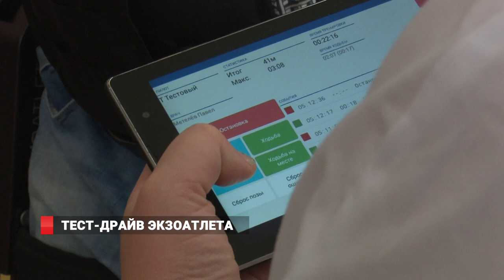Инвалиды Владивостока смогли встать на ноги. Что такое ExoAtlet?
Пациенты медицинского центра ДВФУ учатся заново ходить. С 24 июля в течение месяца в университетской клинике будут проходить тренировки с использованием новейшего «железного костюма». Центр реабилитации ДВФУ станет первой площадкой для тестирования российской модели экзоскелета на Дальнем Востоке. Все подробности в следующем материале.